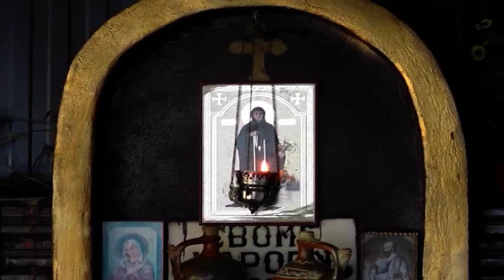Danas je Sveta Petka Trnova 08 08 2019